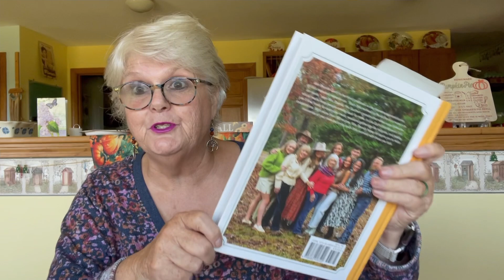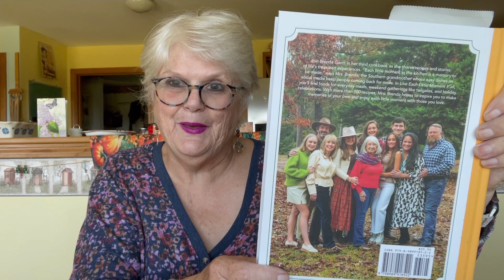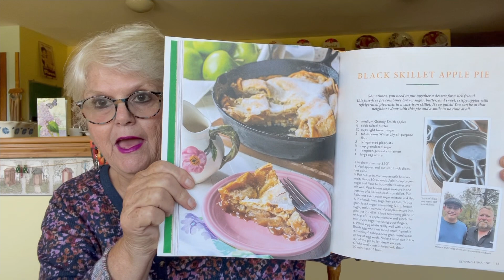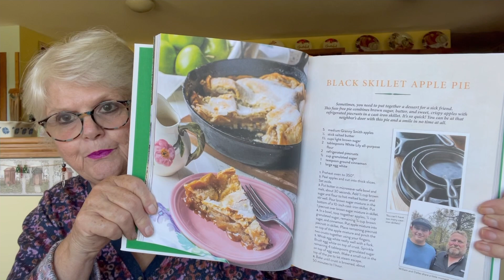September 3, 2024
I’m having trouble with uploading and downloading please bare with me .Thanks
What I have for you today.

BLACK SKILLET APPLE PIE
Sometimes, you need to put together a dessert for a sick friend.
This fuss-free pie combines brown sugar, butter, and sweet, crispy apples with refrigerated piecrusts in a cast-iron skillet. It's so quick! You can be at that neighbor's door with this pie and a smile in no time at all.
5
medium Granny Smith apples
½ stick salted butter
1% cups light brown sugar
7 tablespoons White Lily all-purpose
flour
2 refrigerated piecrusts
¾ cup granulated sugar
1 teaspoon ground cinnamon
1 large egg white
1. Preheat oven to 350°.
2. Peel apples and cut into thick slices.
Set aside.
3. Put butter in microwave-safe bowl and melt, about 30 seconds. Add ½ cup brown sugar and flour to hot melted butter and stir well. Pour brown sugar mixture in the bottom of a 10-inch cast-iron skillet. Put 1 piecrust over brown sugar mixture in skillet.
4. In a bowl, toss together apples, ½ cup granulated sugar, remaining ¾ cup brown sugar, and cinnamon. Put apple mixture into piecrust in skillet. Place remaining piecrust on top of the apple mixture and pinch the two crusts together using your fingers.
5. Whisk egg white really well with a fork.
Brush egg white on top of crust. Sprinkle remaining 4 tablespoons granulated sugar on top of egg wash. Make a small cut in the top of the pie to let steam escape.
6. Bake until crust is browned, about
50 minutes to 1 hour.
You can't have
too many cast-iron skillets!
William and Dallas
Brenda Wanden
72  Gordon Hill  Road